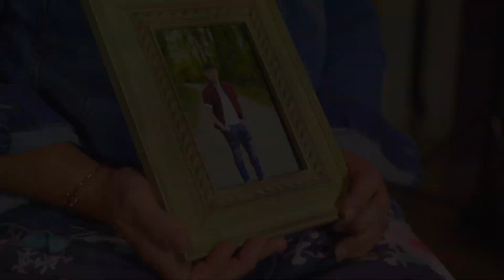Kimberly Ross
Kimberly had a desire for her son to accept Christ and God allowed that to happen through Tiffin Grace.